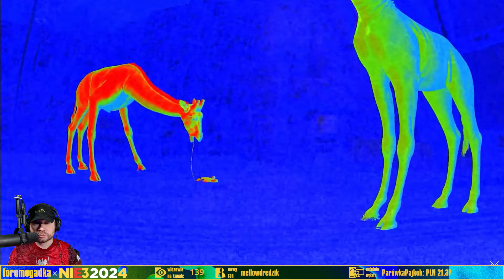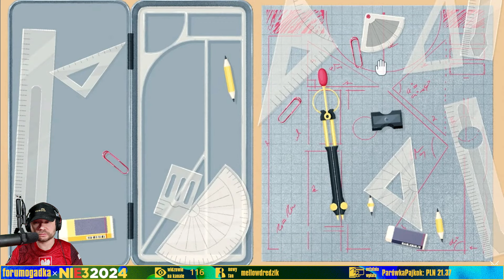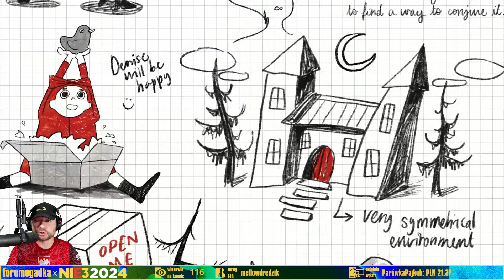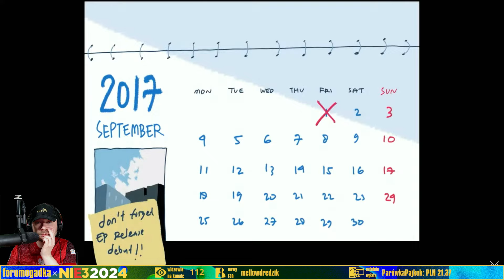[NIE3 2024] Day of the Devs 2024 z Forumogadką